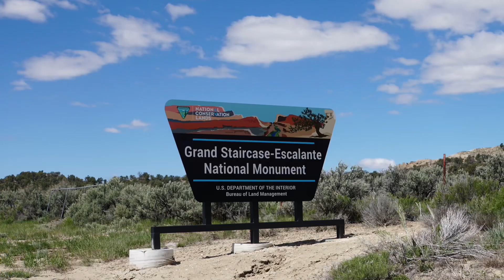Amazing Canyons Utah